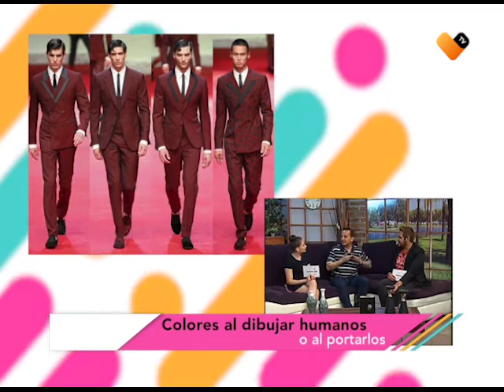¿DE QUÉ COLOR DIBUJARÍAS A UNA PERSONA?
El dibujar humanos de un color en particular habla mucho de ti, conoce los detalles con el Grafólogo Gustavo Hernández.